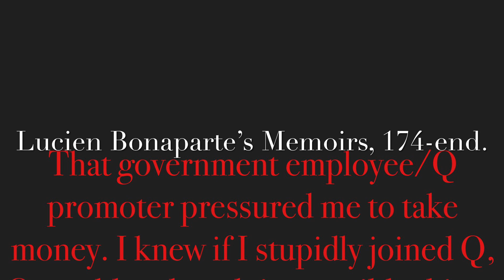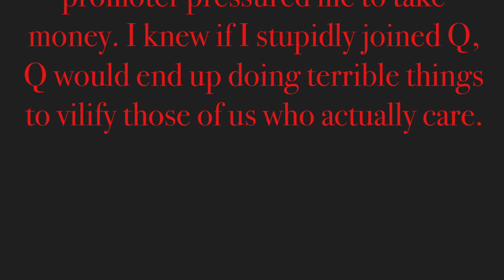Lucien Bonaparte’s Memoirs, 174-end.